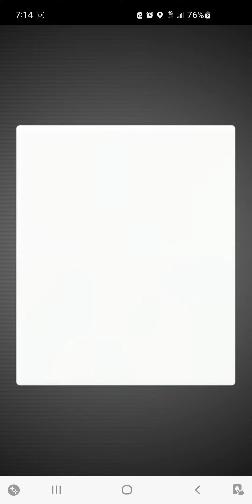16 Second Pokémon GO Raid